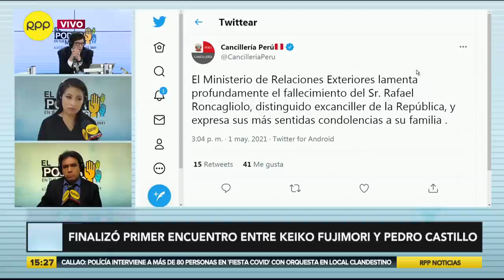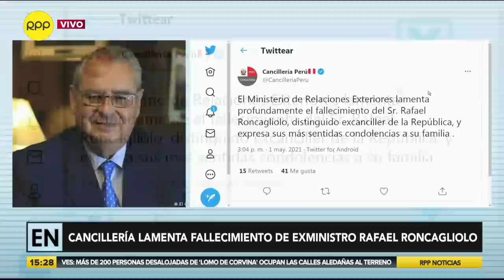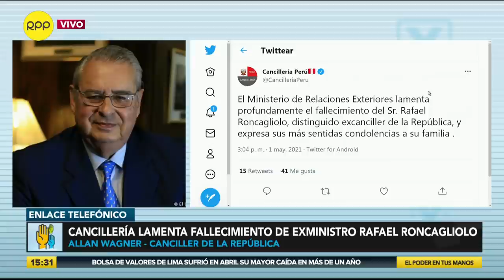Falleció el excanciller y diplomático Rafael Roncagliolo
El Ministerio de Relaciones Exteriores informó la tarde de este sábado sobre el fallecimiento de Rafael Roncagliolo, quien fue canciller de la República.